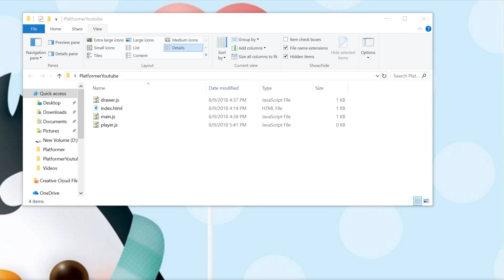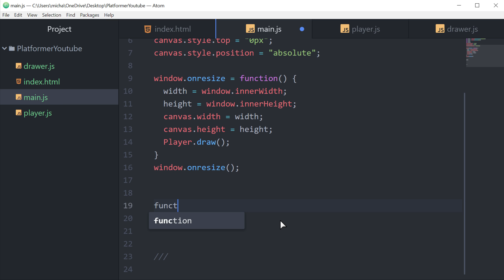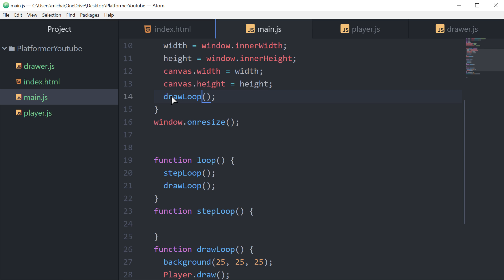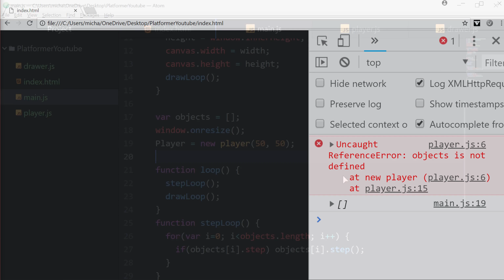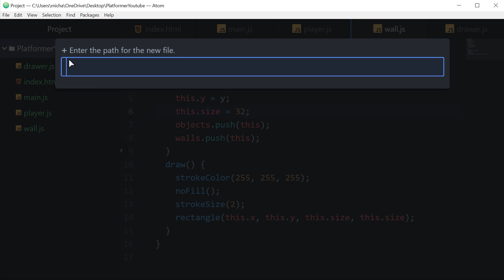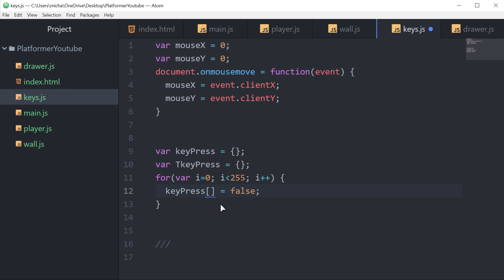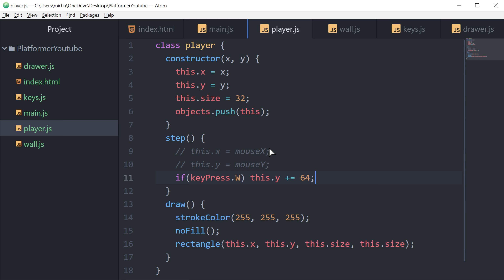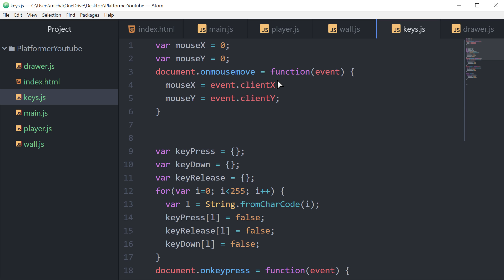Let's make a Platformer in JavaScript 2 - Player and Keyboard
How to build a simple platformer using nothing but javascript fully from scratch. You won't need to download anything!

This will show making a simple player and adding keyboard interaction along with mouse interaction